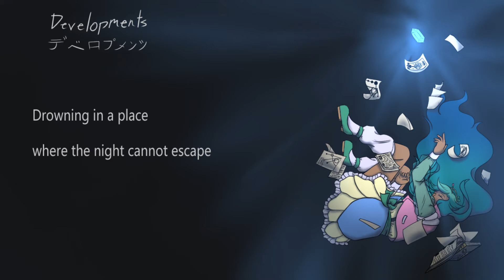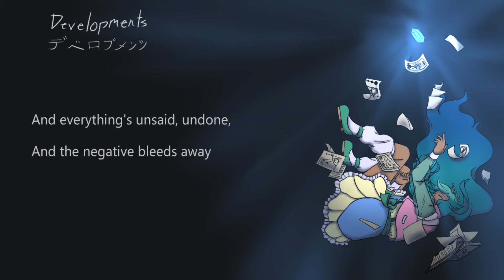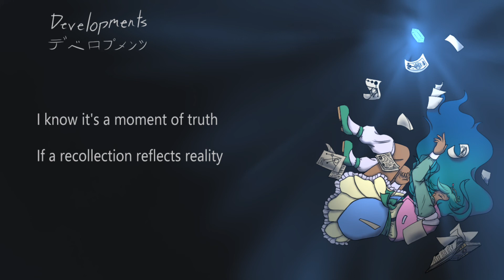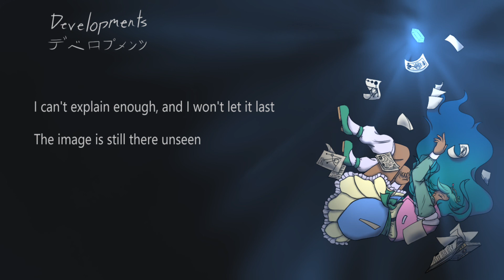Developments - Mezzonysus Cover (Featuring Willow the Whisper)!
Second new cover on the new channel! I'm so excited to be sharing this one with everyone! I had a lot of help from Willow, a good friend of mine! Hope you guys have as much fun listening as we did recording! ;)

Mixing: Drew M. and Willow the Whisper

Vocals: Lorelei Bell (me!) and Willow the Whisper